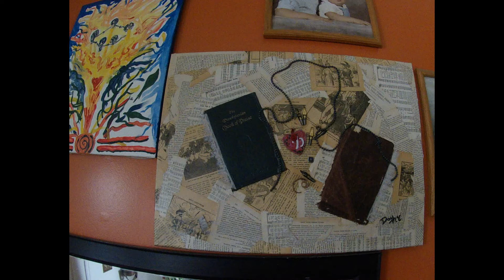For My FB Art Page 4/18/2017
My art in my home. All pieces are for sale. Trying to get updated pictures of them all. This and gardening as I am able is my therapy.